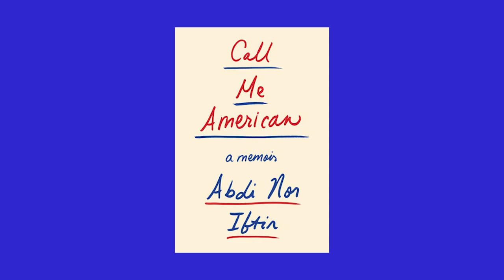Portland Public Library: Literary Lunch - Abdi Nor Iftin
Mayor Ethan Strimling interviews Abdi Nor Iftin, author of "Call Me American" at this Portland Public Library Literary Lunch